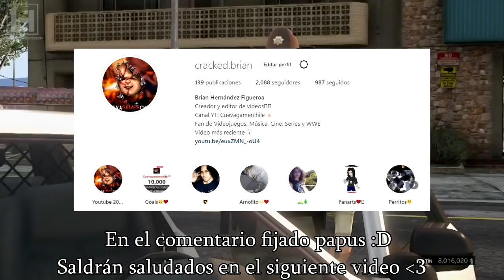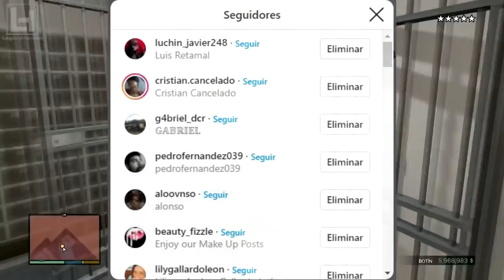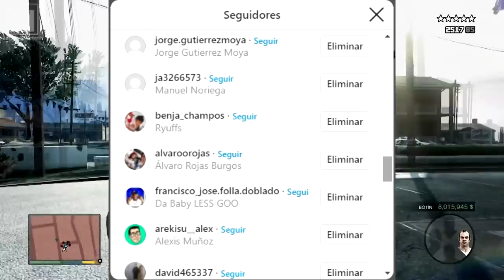Top 7: Las mejores Misiones de GTA V que lo convirtieron en un Videojuego Legendario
GTA V con el paso del tiempo se ha convertido en uno de los juegos más legendarios de la historia y hoy te presento las 7 misiones clave que contribuyeron en gran manera a que esto sucediera. MUCHAS GRACIAS POR EL APOYO AMIGOS LOS AMO :D

Si gustas puedes ayudarme con lo que quieras en PayPal para seguir con este proyecto: